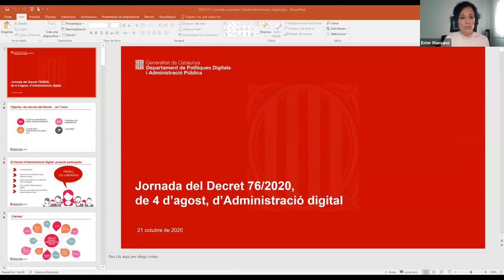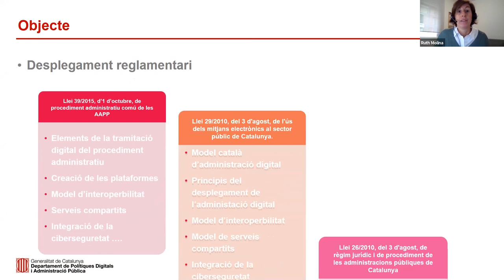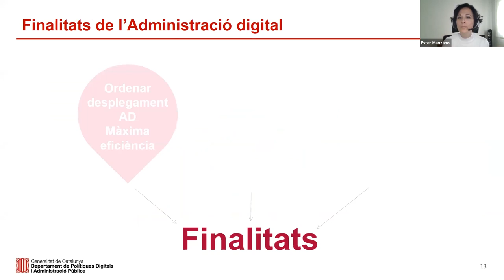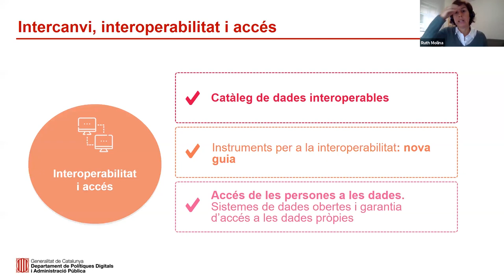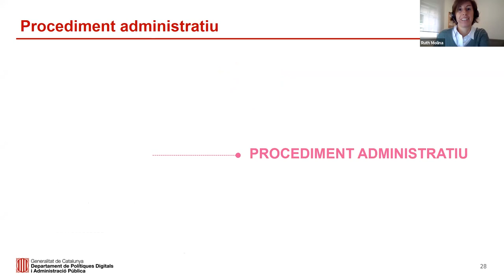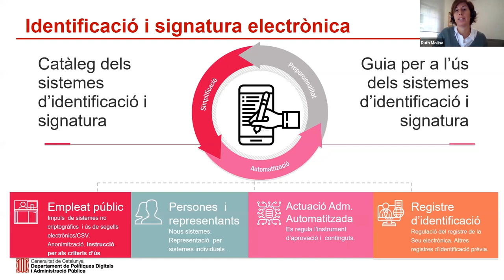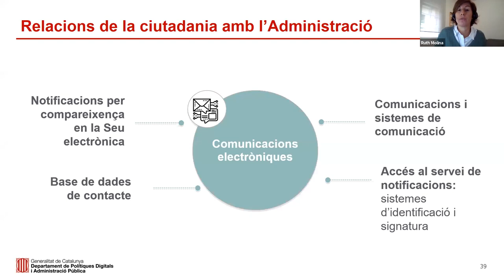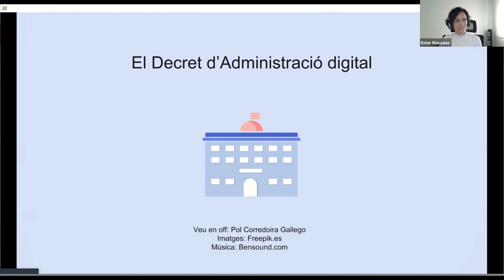Jornada de presentacio del decret dadministracio digital - 21/10/2020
El 6 de setembre de 2020 va entrar en vigor el Decret 76/2020, de 4 d'agost, d'Administració digital. El Decret d'Administració digital impulsa els canvis necessaris per a una Administració digital del segle XXI, apropant els serveis públics a la ciutadania, regulant i ordenant el desplegament del model d'Administració Digital, que es fonamenta en quatre pilars bàsics: persones, dades, processos i tecnologia.
El text normatiu te com a objectiu, definir una nova estructura estratègica i organitzativa per a la implantació de les tecnologies de la informació a l'Administració de la Generalitat i regular les particularitats del règim jurídic amb la determinació dels instruments necessaris per implementar-lo. Per a aquest desplegament s'estableixen nous principis que han de regir l'Administració digital, com són la proactivitat i personalització en la prestació de serveis públics digitals, la participació, la inclusivitat, la qualitat i la confiança, amb la premissa de la innovació constant.

Objectius
Conèixer i familiaritzar-se amb el contingut i les principals novetats del Decret, amb especial incidència en àmbits com:
- L'organització i l'estratègia de l'administració digital a l'Administració de la Generalitat
- El model de govern de les dades
- Els serveis públics digitals.
- El procediment administratiu digital
- L'empleat públic digital

Programa
Benvinguda de Marta Felip, directora de l'Escola d'Administració Pública de Catalunya
Presentació d'Annabel Marcos, secretària d'Administració i Funció Pública del Departament de Polítiques Digitals i Administració Pública.
Exposició del contingut de l'estructura i el contingut fonamental del Decret d'Administració Digital i explicació de les implicacions pràctiques més importants de la seva aplicació. Ester Manzano i Ruth Molina.
Torn obert de preguntes.

Professorat
Ester Manzano Peláez, directora general d'Administració Digital, Departament de Polítiques Digitals i Administració Pública.
Ruth Molina Chércoles, responsable d'Estudis, Oficina d'Innovació i Administració Digital, Departament de Polítiques Digitals i Administració Pública.